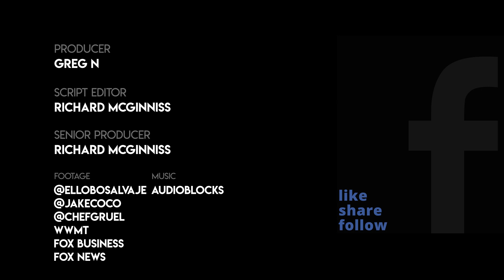Defiant Gym Owner Has Viral Message For NJ Governor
This gym owner has been in a highly publicized battle against lockdowns with Governor Murphy of New Jersey.